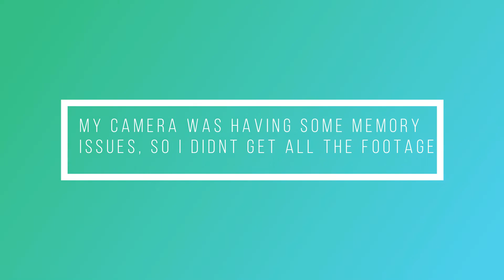Winter Night Time Clean With Me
Hey everyone
I know its been a hot minute since I did my last video, so I decided to do something small to get back into it.
I did have some memory issue with my camera, but I got most of my footage off, and Im not sure why my videos are coming up in the frame like they are but I promise I will get that figured out as well.